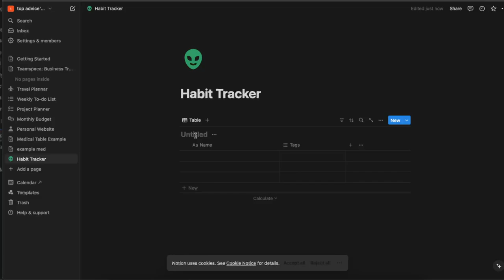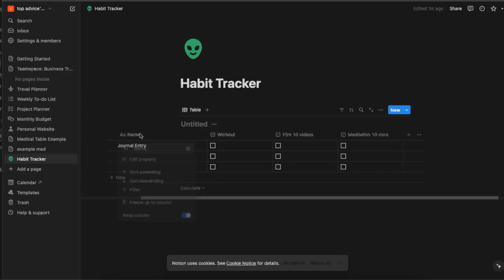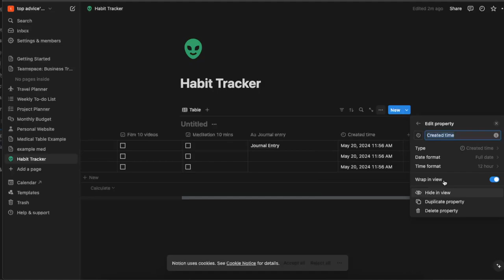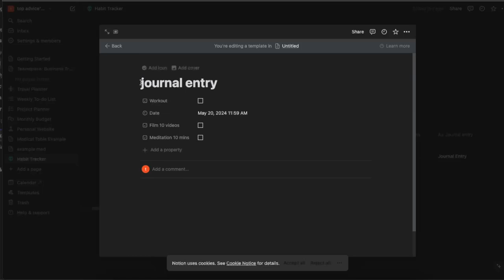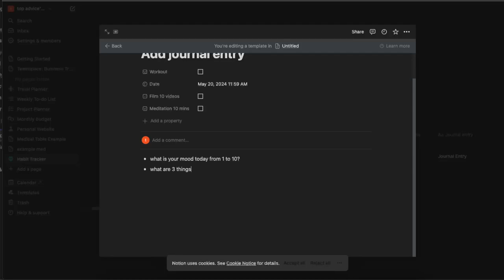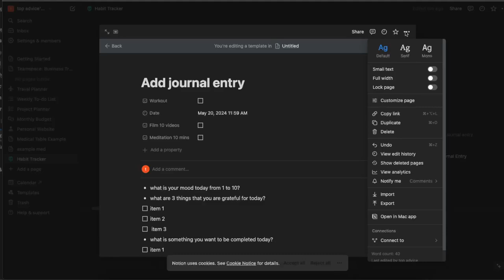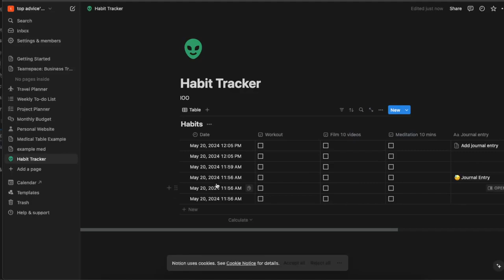Cómo crear un rastreador de hábitos en Notion